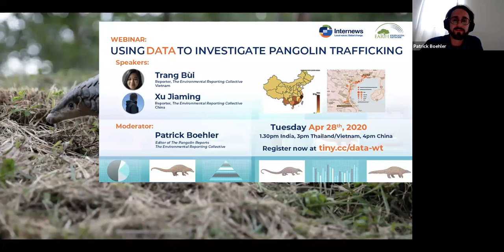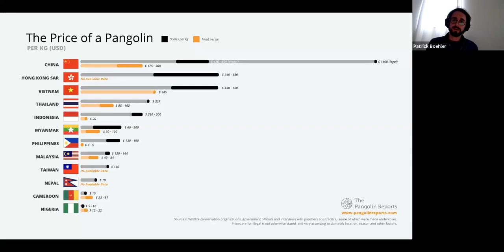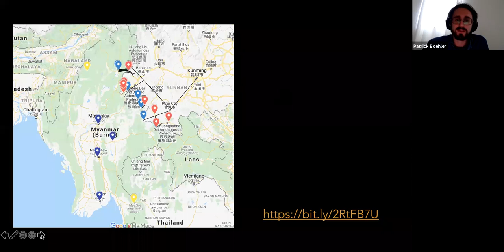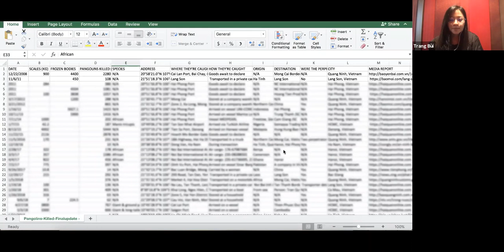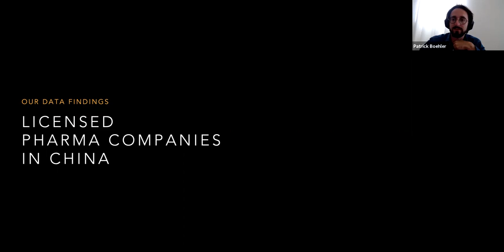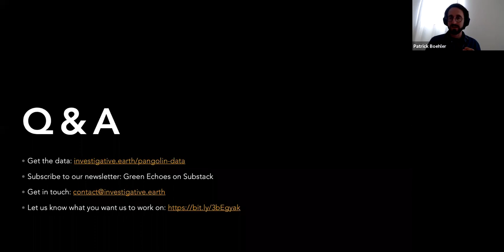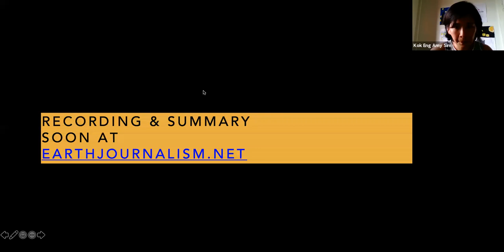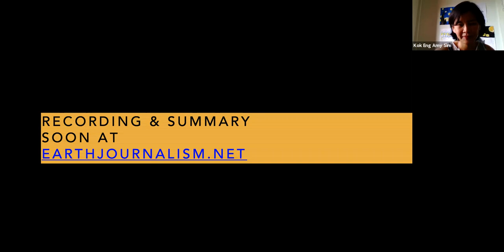Webinar: Using Data to Investigate Pangolin Trafficking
In this webinar, journalists Trang Bui in Vietnam and Xu Jiaming in China share insights and tips on how to gather and analyze data drawn from court documents and local media reports to track trends in wildlife trafficking.

Trang Bui and Xu Jiaming are part of a group of journalists from 14 countries involved with The Pangolin Reports, a global investigation into the pangolin trade by the Environmental Reporting Collective, a new collaborative group of reporters and editors.